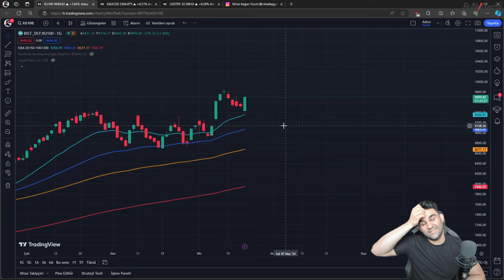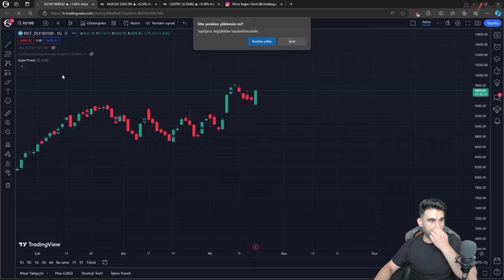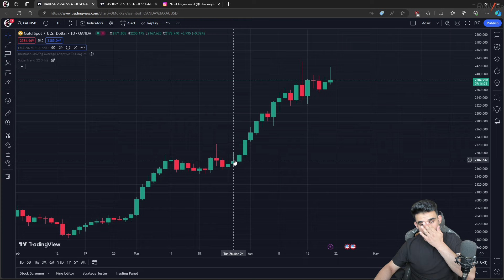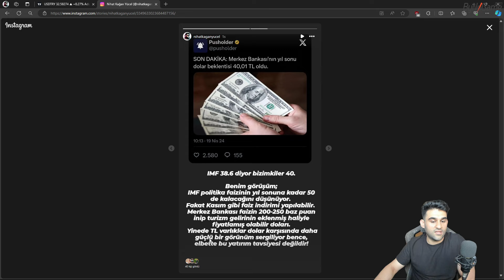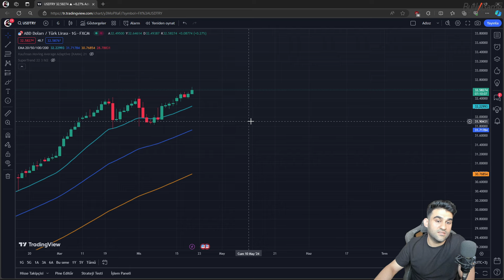BORSA'DA DÜŞÜŞ KESİLDİ | ALTIN | DOLAR | YATIRIM | BU GİDİŞAT NEREYE?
Cuma günü kapanışa yakın uzun vade yatırım amaçlı borsa altın ve doları şöyle bir inceleyeli küresel ekonomik görünümden bahsedelim istedim. Yatırımlara yön verirken TL ye güven döndü mü? Gelin beraber bakalım.
ANLATIMLARIM EĞİTİM VE KİŞİSEL DÜŞÜNCELER NİTELİĞİNDE OLUP YATIRIM TAVSİYESİ DEĞİLDİR!

Bu kanalda yayın özetleri , borsa , oyun serileri , spor , finans ve yatırım , halka arz inceleme , gündem videoları ve funny moments tarzında videolar yer almaktadır. Ayrıca hikayeli oyunlar ve rekabetçi oyunlar mevcut ve bir çok oyun türü karşınızda olacak.